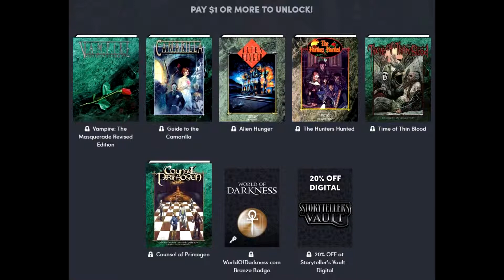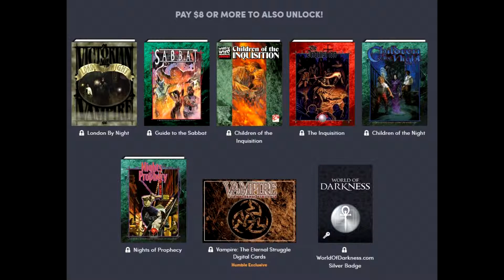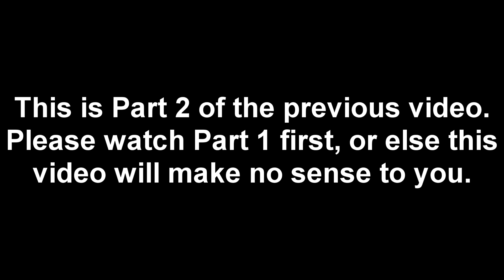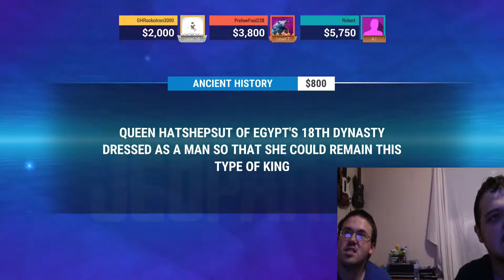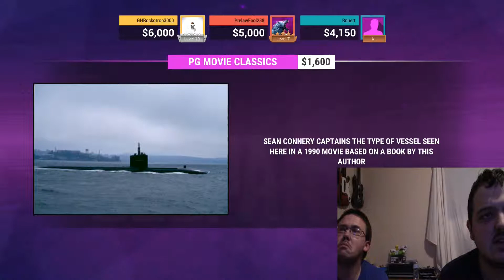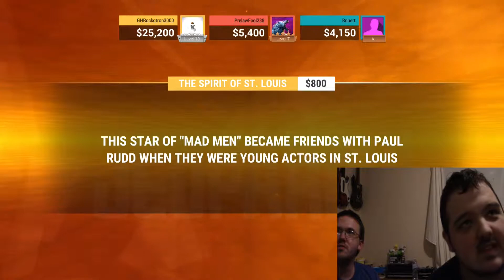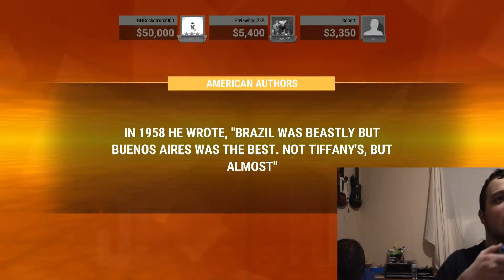HOW AM I SO GOOD AT THIS?! | M-Page Plays Jeopardy! (Part 2)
With Cactus Chris as himself. If you're wondering, the sponsor music is actually a modified version of a track me and a special friend are working on.

AmazonSmile Wishlist